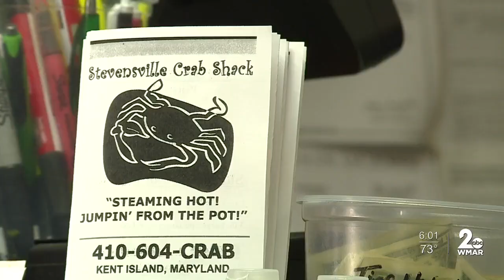Officials study, discuss ways to build a better Bay Bridge